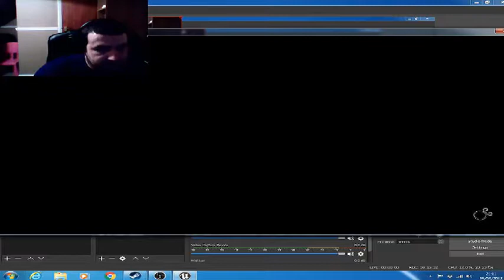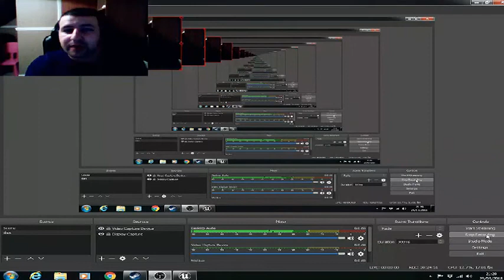unforgiving a northern hymn/PART 7